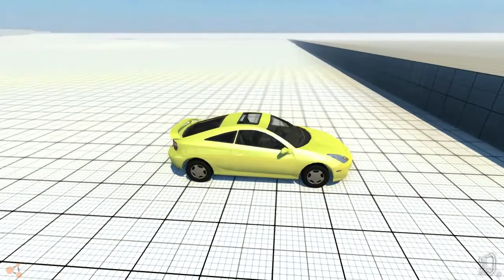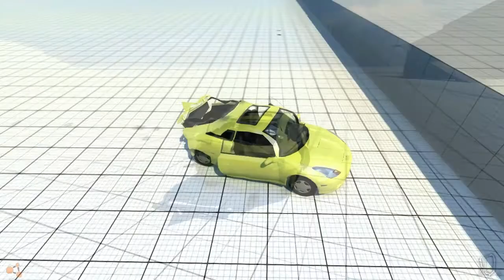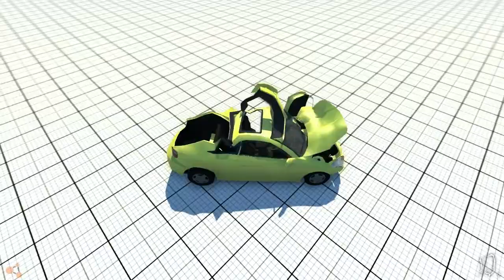BeamNG.drive - Toyota Celica crashes